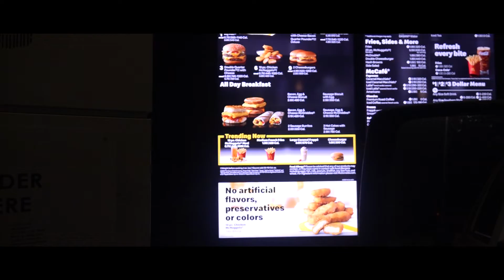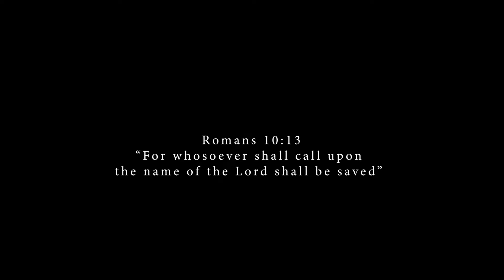"Answer the Call" E.2 Weston gets his first turkey on the youth hunt in Tennessee!!!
Weston and his brother Eric get him his first turkey on his first ever turkey hunt in East Tennessee during the youth hunt!!